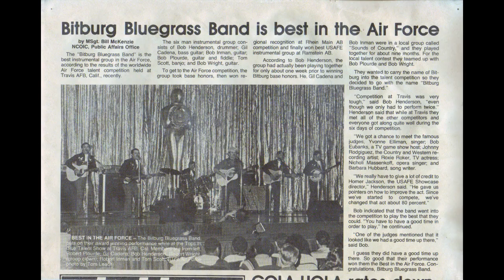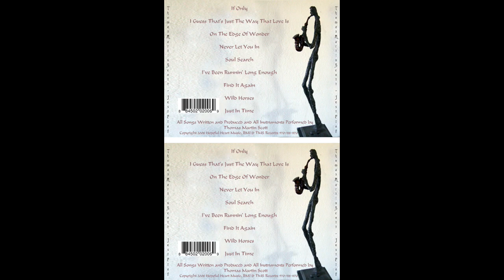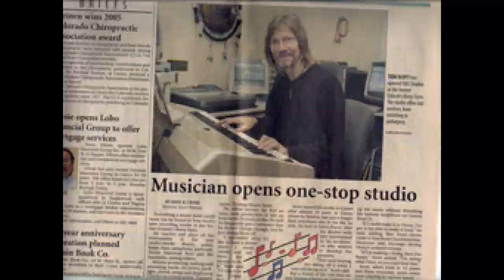"Ballroom Dance" By Thomas Martin Scott (On the Korg 01/W Workstation)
This was all done on one Keyboard, the Korg 01/Wfd in 1993.  (The "fd" stands for Floppy Disc which I don't think they've even made them for quite a few years) To this day (30 years later), I haven't heard a single keyboard that out does that workstation. I regret ever getting rid of it.